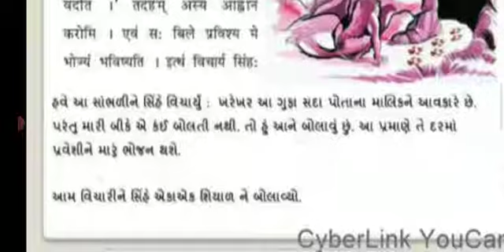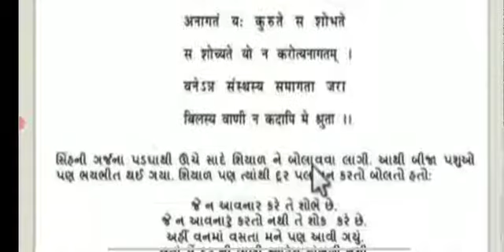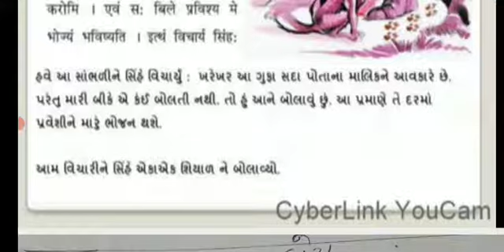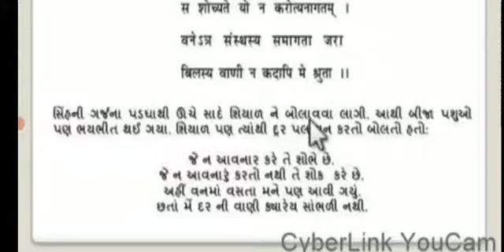std 9 sanskrit 11